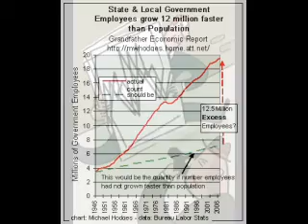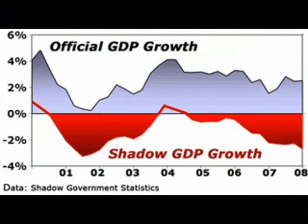"Government" - New Middle Class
[Music video / political comedy]  "The songs of NMC walk a razor-thin line between the funny and the serious.  They seduce with catchy melodies, driving rhythms, distinctive vocals and harmonies, and delightfully unexpected twists and turns of the lyrics."  Listen/download at newmiddleclass.com; also available via iTunes and other fine digital outlets.